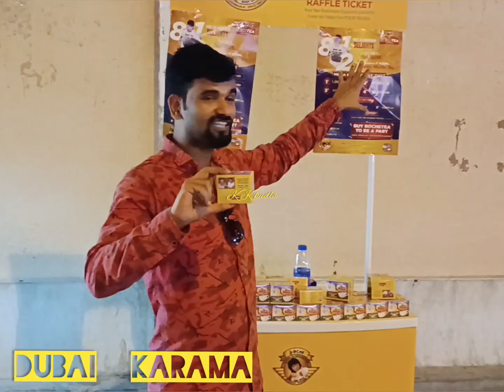Dubai Karama ಇಂದು ನಮ್ಮ ಮಿನಿ ಕುಡ್ಲ. ಊರುಡು ಇಪ್ಪುನ ಫೀಲ್ ತಿಕ್ಕುಂಡು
Dubai Karama